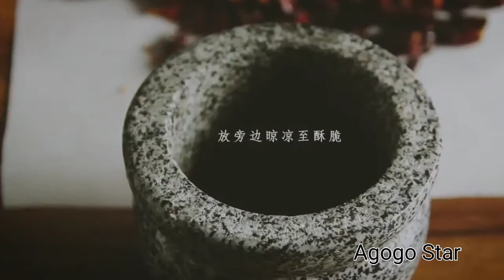素食雲吞 自家製食譜 紅油素炒手 Spicy Oil Wonton Vegetable Recipe Traditional Chinese Food 食過都讚好👍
歡迎聯盟
Welcome to the alliance
聯盟營銷
Alliance marketing

推薦影片：
瘋狂的速度 驚人的技巧虱目魚切割大師 台灣海鮮 煎魚柳魚雜粥 台灣街頭美食 TaiwanSeafood  Amazing MilkfistCuttingSkills  TaiwanStreetFood

聖代大王 韓國市場 食品 辣炒年糕/血腸/滷肉/豆腐/韓國香腸配甜飯/聖代分類/Soondae是韓國食品之一/Korean Food/Korean Market Food/Street Food

Amazing! How food manufactory work | 一片睇盡食物加工廠的運作 | Superfood 超級食物 | 食物 Human food

平食卧底 [搵食飯糰] 尋找平價午餐 Cheap Lunch Undercover  午市套餐 Set Lunch 駿業孰食市場 Tsun Yip Cooked Food 百口味 開飯喇 搵食 平靚正

窮食卧底 尋找平價午餐 Cheap Lunch Undercover | 麥當勞 VS 十八両 | 25元食得飽 | 兩餸飯 | 開飯喇！OpenRice！ | McDonald's |  中餐 西餐

[搵食飯糰] [好食到呢😋] 平食卧底 尋找平價午餐 Cheap Lunch Undercover | 一本食堂 VS 臻味冰室 | 開飯喇 OpenRice | HKD30up

平食卧底 搵食飯糰 尋找平價午餐 Cheap Lunch Undercover HK$20up 午市套餐 Set Lunch 粥粉麵飯 開飯喇 工廈搵食 街市搵食 平靚正 好食 yummy 分量夠飽